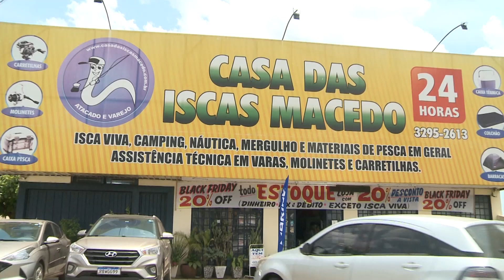CASA DAS ISCAS